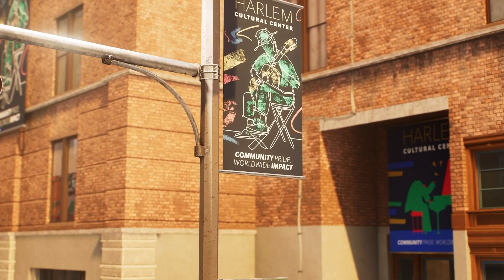Lowkey Marvel's Spider Man 2 Chapter 14: Funky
Hey Everyone!!! It's Daniel (AKA LowKey Gamer D)

Comment what's your favorite part of the video!!!

On this channel, there will be funny clips of me playing games by myself, my friends, and the gaming community
There will be a least 1 video per week

Editor: Me
Video editing software: Adobe Premiere
Game Capture: Elgato Game Capture HD60 S
Game: Marvel Spider-man 2

"I do not have the rights to any of the music that is played in any of the videos on this channel"

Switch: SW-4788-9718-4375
PSN: Lowkey Gamer D